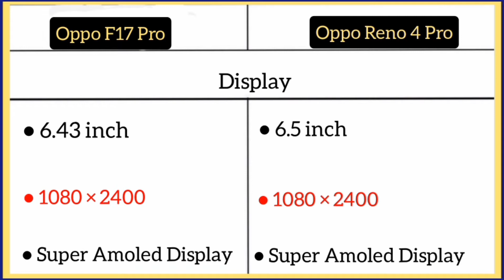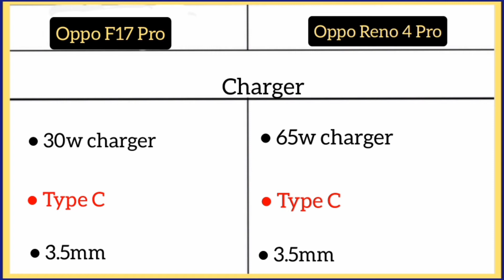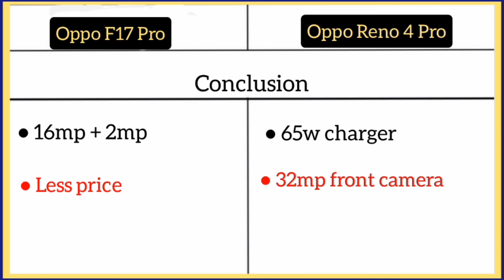Oppo F17 Pro Vs Oppo Reno 4 Pro